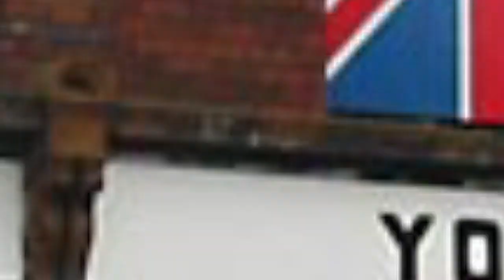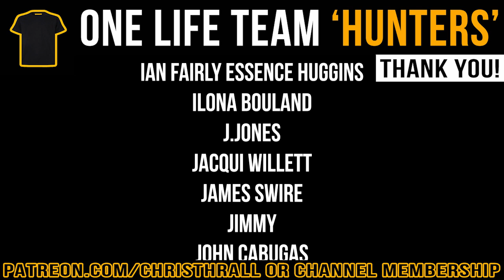UDA Commander & Loyalist Gunrunner | Frank Portinari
On Bank Holiday Monday, 31st May 1993. I was arrested in Birmingham by armed police officers. I was subsequently charged with possession of weapons. There was also a second charge of possession with intent to supply persons unknown, with intent to endanger the lives of persons unknown. I was sentenced to 5 years imprisonment by Birmingham Crown Court. My sentence began as a Category A prisoner in HMP Winson Green. At the time of my arrest, I was the O/C (Officer Commanding) Ulster Defence Association London Brigade. On release from​ prison I engaged in many discussions regarding the structuring of the peace process.

Frank's book: 'Loyalist Paramilitary Gunrunner: From Extremism to Prison'

➱ Supergreens powder
➱ Nutribullet